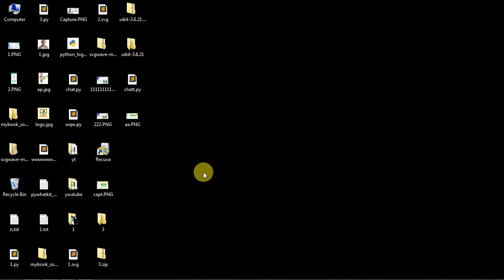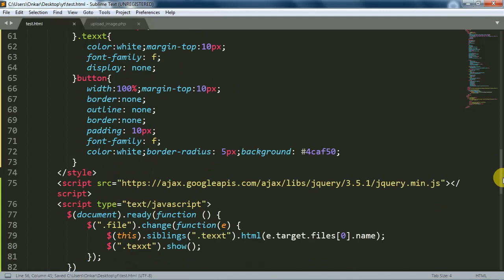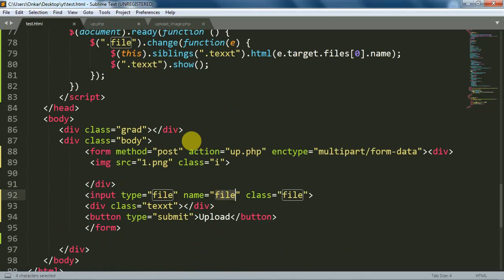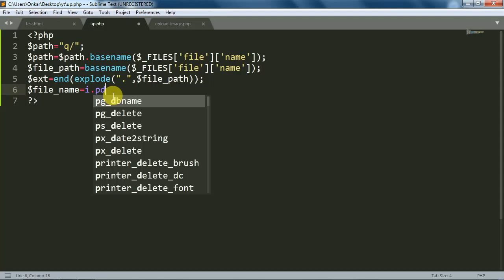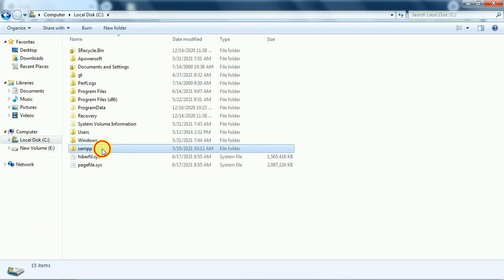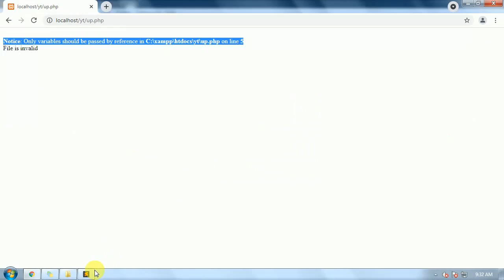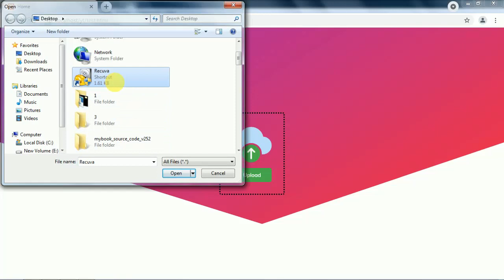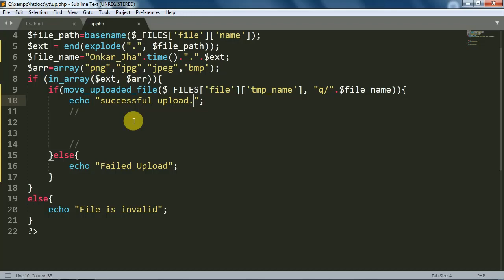[ WITH SOURCE CODE ] How to upload files in server/database using php || custom file type input css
Hello friends today in this video I will show you how you  can make custom file input field using css and upload your files to server using php. Don't miss this amazing video. Watch this till end.

vcode